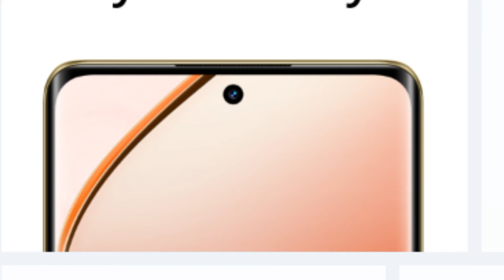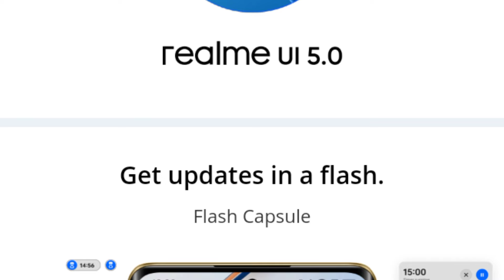vivo v30 pro vs realme 12 pro plus | Camera, battery, Display, speed, gaming test full comparison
in this video I'm going to compare vivo v30 pro vs realme 12 Pro plus so if you want to buy any of these smartphone so Watch this video till the end.